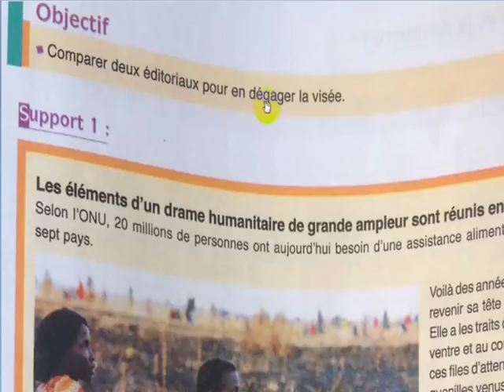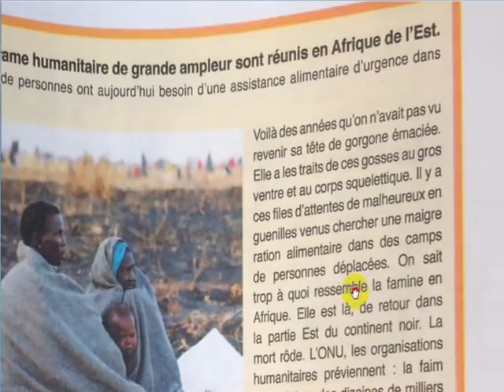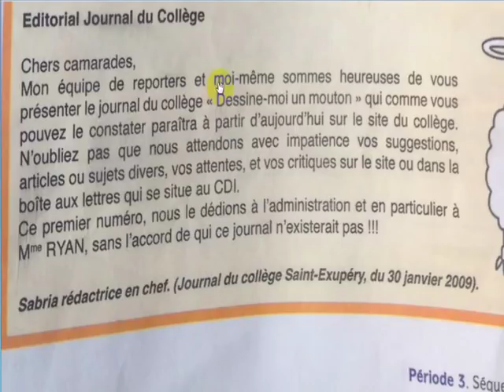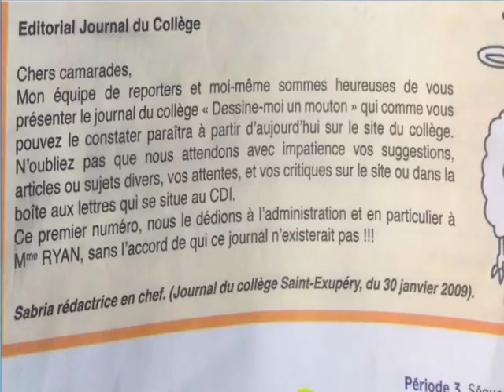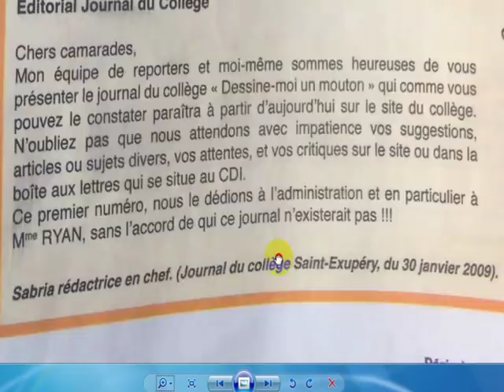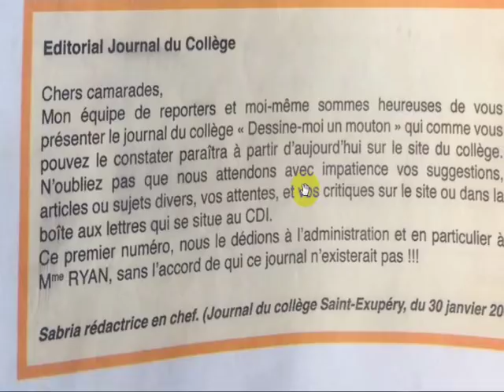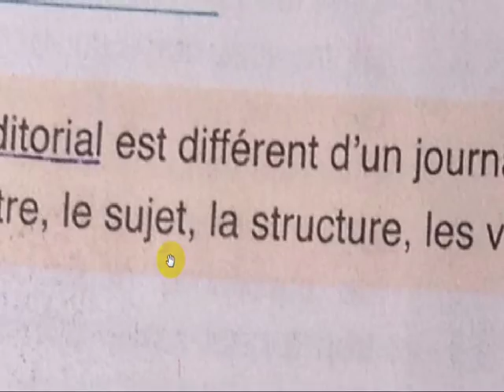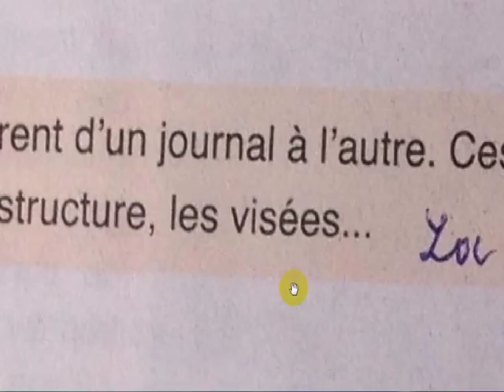La visée , Collège. niv. 2